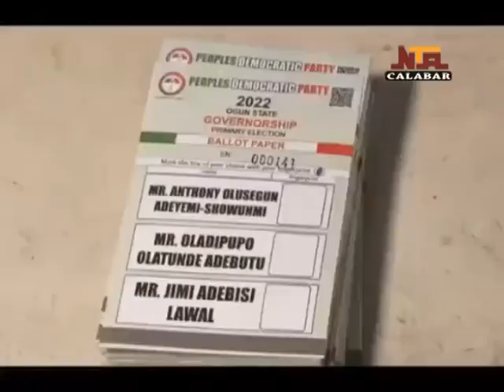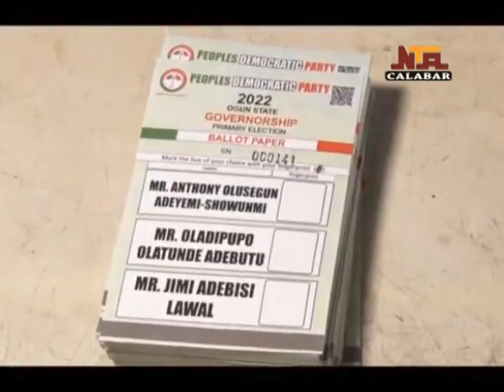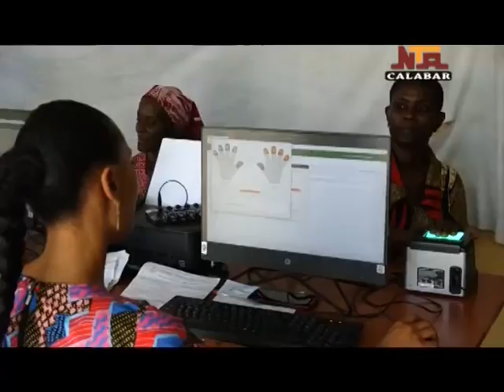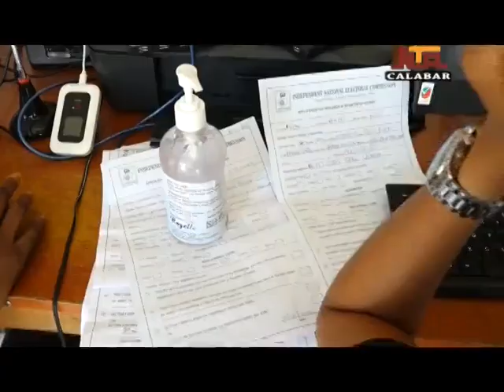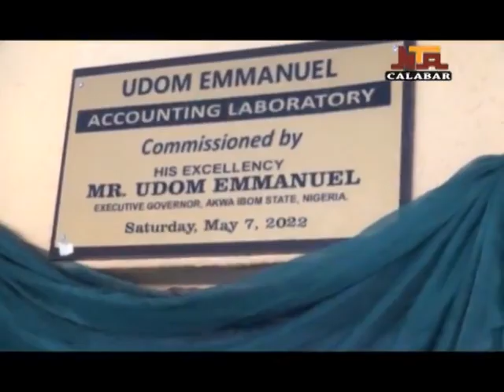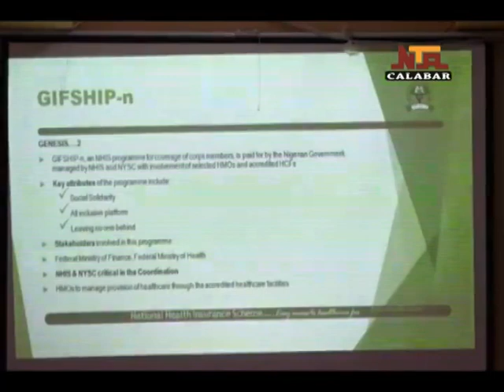NTA CALABAR NEWS 26T MAY, 2022